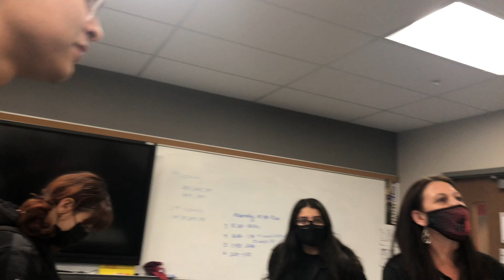What are the Chances of me beating your A#$ (School Vlog)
Follow my group bbnation Copyright disclaimer under section 107 Of the copyright act 1976, allowance is made for fair use for purposes such as criticism, Comment, news reporting, scholarship, and research.